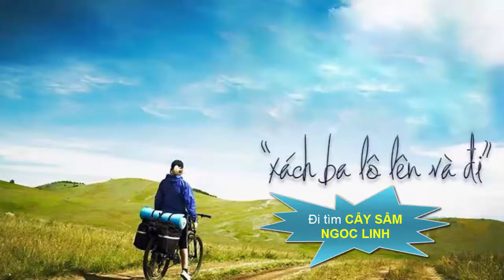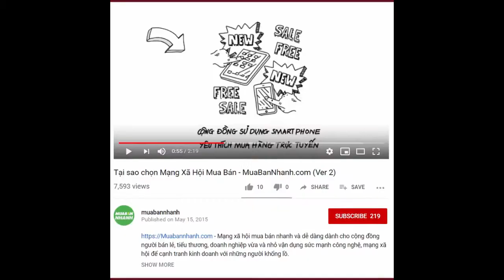Ngày Vu Lan - Đi hái cây Sâm Ngọc Linh tặng mẹ I MuaBanNhanh I Cây giống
Tác dụng cây sâm Ngọc Linh

Trước đây sâm Ngọc Linh đã được đồng bào dân tộc thiểu số sử dụng như một loại thuốc để hỗ trợ cho việc cầm máu, chữa lành vết thương, làm thuốc bổ, thuốc trị sốt rét, đau bụng, phù thũng,...
Nghiên cứu dược lý thực nghiệm cho thấy
Sâm Ngọc Linh có tác dụng giảm căng thẳng, trầm cảm, kích thích hệ miễn dịch, chống lão hóa, ung thư và bảo vệ tế bào gan.
Trên nghiên cứu lâm sàng .
Nhiều bệnh nhân thử nghiệm sử dụng sâm Ngọc Linh để hỗ trợ điều trị bệnh của mình. Bước đầu họ cảm thấy ăn ngon, ngủ tốt, lên cân, tăng thị lực. Ngoài ra, sâm Ngọc Linh còn có tác dụng tăng sức đề kháng, cải thiện trường hợp suy nhược thần kinh, hỗ trợ điều trị suy giảm chức năng sinh lý và tăng cường sức khỏe cho người huyết áp thấp.

Dùng sâm Ngọc Linh thế nào là tốt?

Ngậm sâm Ngọc Linh trong miệng
Nếu những người hay mệt mỏi, chán ăn, hoặc chức năng hô hấp kém, phổi yếu, thở gấp, hen suyễn. Thì nên ngâm vài lát sâm Ngọc Linh mỗi ngày. Đây là một trong những cách dùng cơ bản và đơn giản nhất.
Sâm Ngọc Linh rưới mật ong
Để phát huy tác dụng nhiều nhất, người ta thường cắt lát củ sâm cho vào bình thủy tinh, đổ mật ong ngập sâm rồi đóng nắp kín. Để khoảng thời gian 1 tháng là đã có thể dùng được. Nên dùng mật ong rừng nguyên chất sẽ cho kết quả tốt nhất.
Pha trà sâm Ngọc Linh
Củ sâm Ngọc Linh còn có thể cắt lát mỏng, cho vào ấm dùng như nước trà bình thường. Và Bã trà sâm NGọc Linh lấy ra ăn chứ không vứt.
Rựu sâm Ngọc Linh
Thường gặp nhất là người ta hay dùng sâm Ngọc Linh ngâm rượu. Rượu sâm Ngọc Linh giúp bồi bổ sức khỏe cho nam giới, những người hay uống bia rượu nhiều, nên thay thế bằng loại rượu này để bảo vệ gan thận..
Cháo sâm Ngọc Linh

Ngoài ra, Củ sâm thái lát rồi sắc với nước, sau đó cho thêm gạo và nước vào nấu thành cháo.
Người hay mắc các chứng bệnh về đường tiêu hóa, người già yếu, răng hư, nếu dùng cháo sâm Ngọc Linh sẽ cho hiệu quả khả thi.

Xem thêm trên chuyên trang Facebook Nông Nghiệp Nhanh:

Produced by: MbnStudio - 19 August 2019